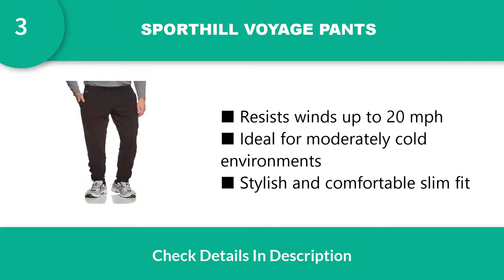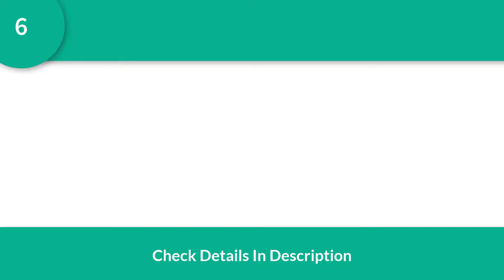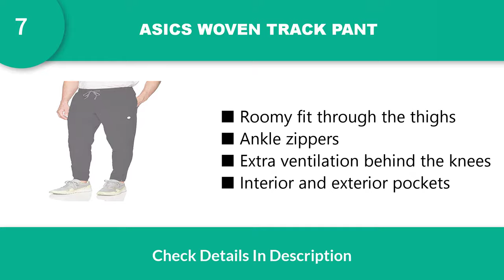The 7 Best Running Pants 2020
BEST RUNNING PANTS
1. SAUCONY BOSTON PANT
2. CRAFT EAZE JERSEY TRAINING PANTS
3. SPORTHILL VOYAGE PANTS
4. BROOKS SPARTAN PANTS
5. UNDER ARMOUR WG WOVEN PANT
6. HELLY HANSEN DUBLINER PANT
7. ASICS WOVEN TRACK PANT